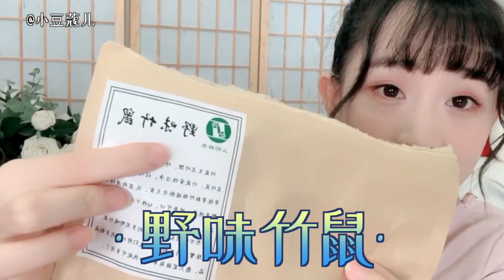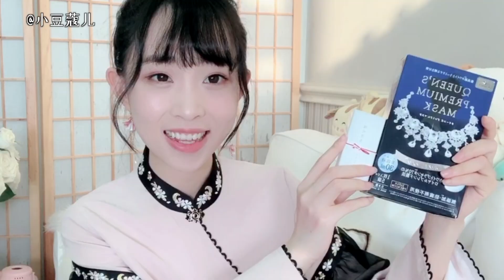豆蔻十月购物分享，竟然有竹鼠肉和小生物。 October Shopping Haul 2018 | 小豆蔻儿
没想到吃竹鼠要突破很大的心理障碍诶，剪掉了大概十分钟纠结吃不吃的镜头哈哈哈以及，豆猫棒太小只啦，希望它快快长大～

|| 抖音 || 小豆蔻儿